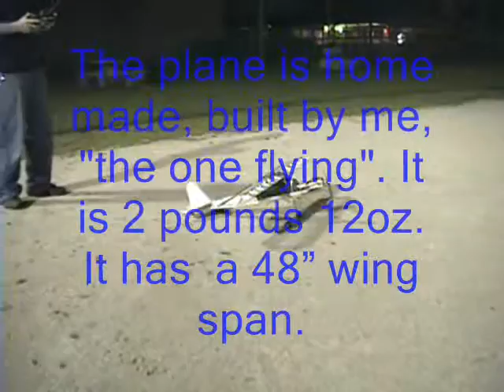"Cool Dog" home made RC plane test run #2 Flight!!!.& crash